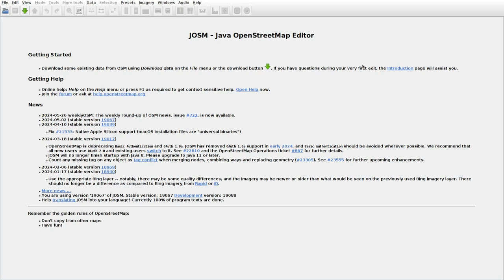JOSMrec1899 2024 05 30